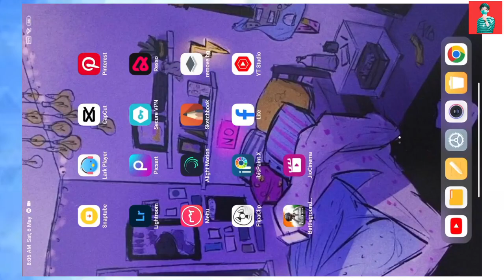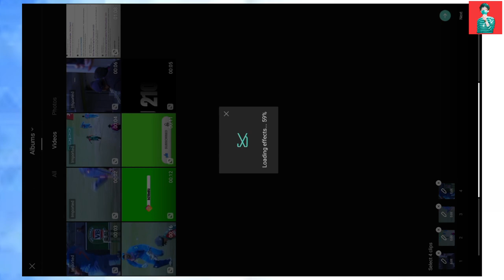Naino Wale Ne Trending Template on CapCut | just one click Tutorial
Hey Guys 🖐
If you want to learn Naino Wale Ne reels in your videos using CapCut, this video is for you.

foto puzzle x efek capcut template link
loading template capcut
modelscut capcut template
capcut video editing
modelscut capcut template
how to make loading reel on instagram
loading template
instagram new trending loading video
loading effect in capcut
loading video effect capcut

Thanks for